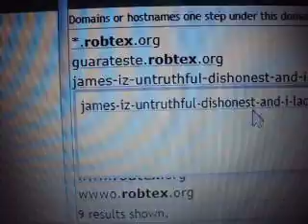VIDEO ROBTEX ROBTEX org 20200926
video Robtex - Robtex.org 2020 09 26